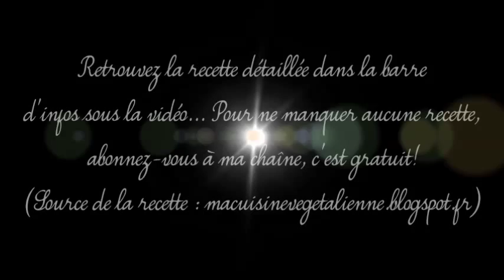✩Cake Vanille Fraise ✩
Temps de préparation : 10min
Temps de cuisson : 35min

Ingrédients :

200 gr de farine
40 gr de fécule de pomme de terre
60 gr de sucre blond en poudre
1 sachet de sucre vanillé
1 sachet de levure chimique (11 gr)
80 gr de beurre végétal fondu
20 cl de crème de soja cuisine
100 gr de compote de pomme
1 CàS d’extrait de vanille
100 gr de confiture de fraise
Quelques gouttes d'extrait de betterave (ou autre colorant)
Mélanger dans un saladier la farine avec la fécule de pomme de terre, le sucre vanillé et la levure, puis ajouter le beurre fondu, la crème de soja et la compote de pomme. Bien mélanger jusqu’à obtenir une pâte homogène.
Préchauffer le four 10 mn à 200° C.
Séparer la pâte en deux, dans une partie mettre les 60 gr de sucre et l’extrait de vanille et dans la seconde la confiture de fraise et l'extrait de betterave. Bien mélanger au fouet les deux pâtes.
Dans un moule à cake, déposer de la pâte à la vanille puis de la pâte à la fraise … et ainsi de suite.
Enfourner le cake pendant 35 mn à 200° C. Surveiller la cuisson avec la pointe d’un couteau.
Laisser refroidir avant de démouler.

Retrouvez moi sur Instagram : _Chezlily_